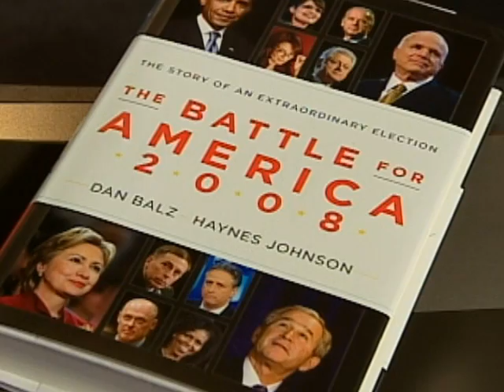Washington Unplugged, 08.28.09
Bob Schieffer debates Ted Kennedy's vacant Senate seat with strategists Doug Heye and Jennifer Palmieri. Also, the Washington Post's Dan Balz talks about his book, "Battle for America 2008."